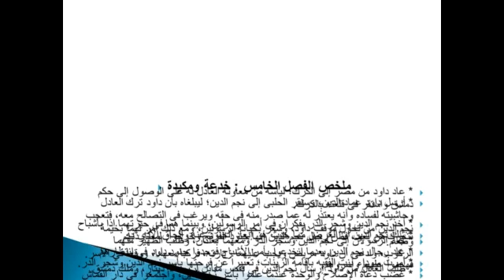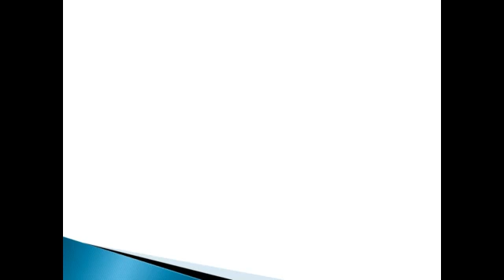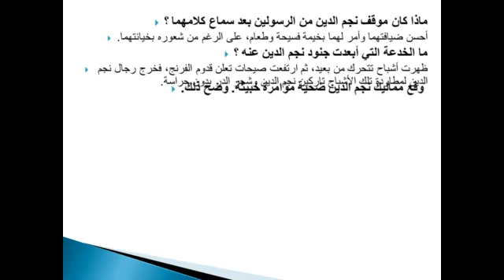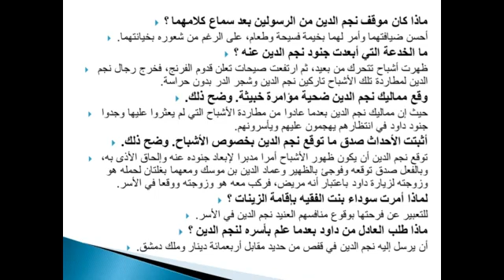طموح جارية الفصل الخامس الفصل الدراسي الأول الصف الثالث الإعدادي